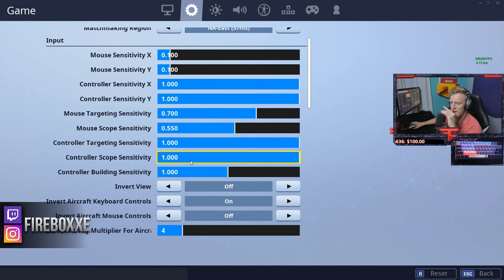Tfue BANNATO DA TWITCH DI NUOVO PER COLPA di QUESTO BAMBINO? Guardate QUA! 😲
🔥 ---⬖ |SUPPORTO|CANALE| ⬖--- 🔥
🔥 ---⬖ |TEAM KASAI| ⬖--- 🔥
▸VapeOne:
▸Golfo
▸Pandadab